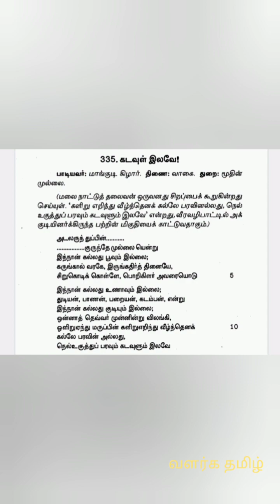புறநானூறு 335 பாடல் விளக்கம் || Purananuru 335 Song Explaination